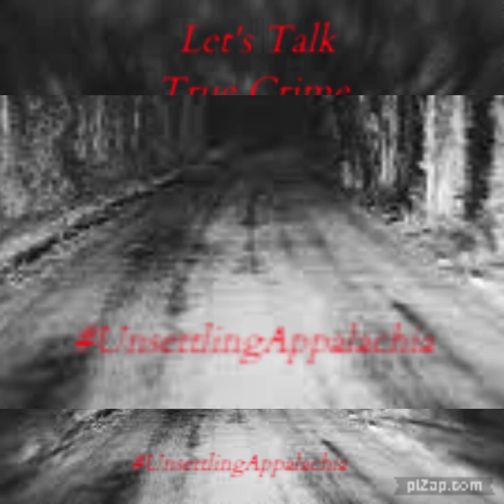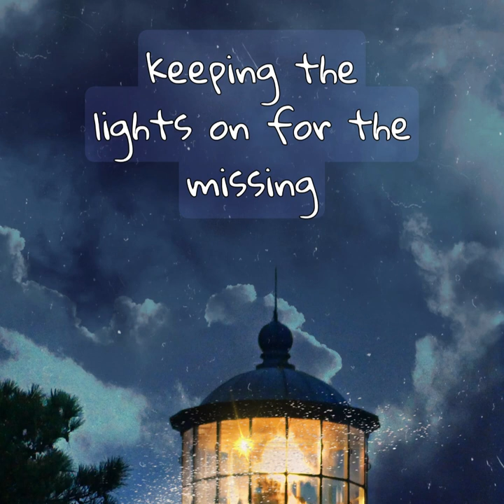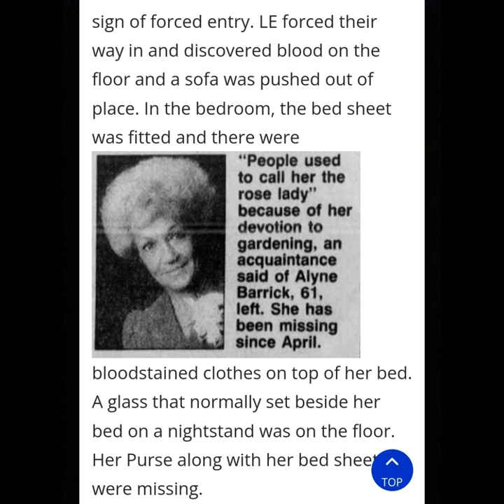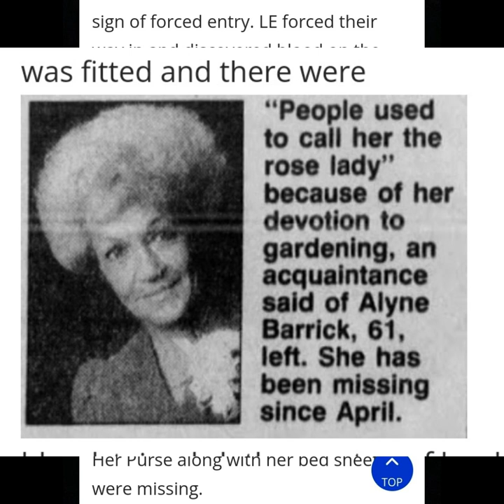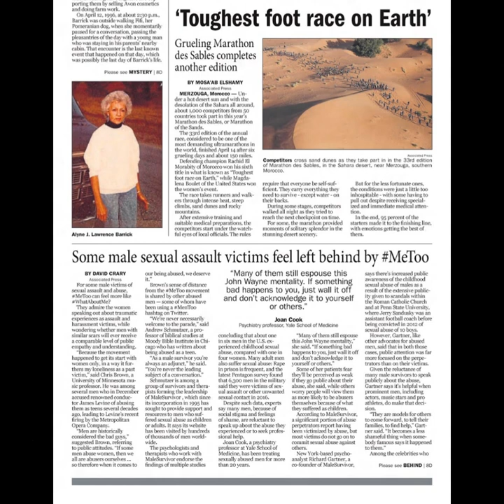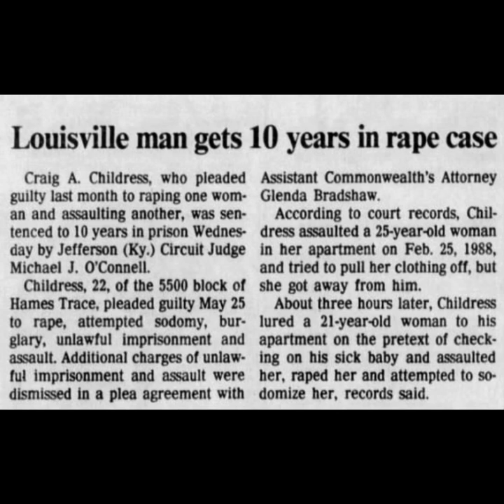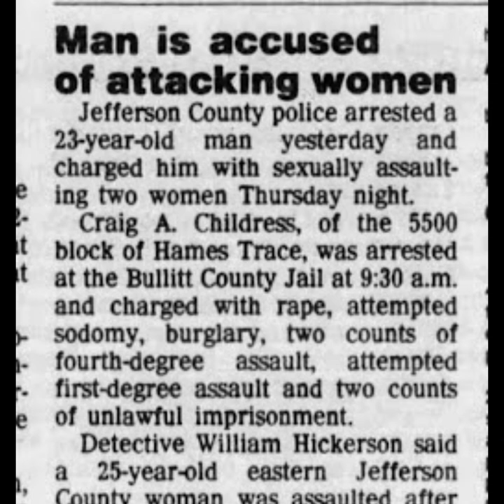The House at the End of the Road....Missing Women From Tennessee and Kentucky.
Whatever happened to Frances Crownover from Tennessee and Ora Alyne Lawrence Barrick from Kentucky?
There is little information on Frances, but Alyne is considered a homicide victim even though her remains have never been found.